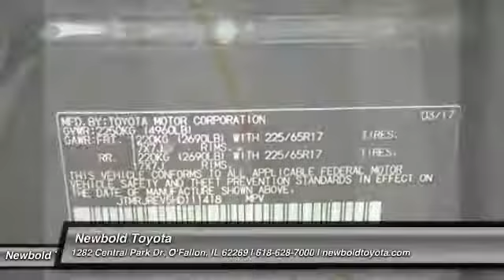2017 Toyota RAV4 Hybrid O'Fallon IL 17658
2017 Toyota RAV4 Hybrid XLE

Newbold Toyota
1282 Central Park Dr

Don't miss this 2017 Toyota RAV4 Hybrid. It's equipped with great features. You'll want to take this sport/utility home. Make a great choice today.